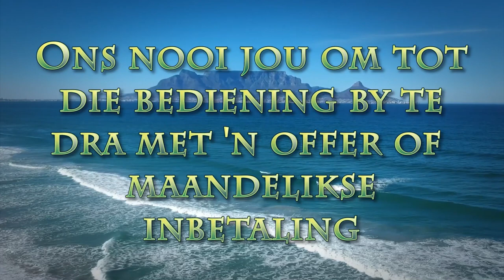"Joy"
Pastoor Leon van Rensburg se boodskap van 13 Maart 2022. Skrifgedeelte: Nehemia 8:11